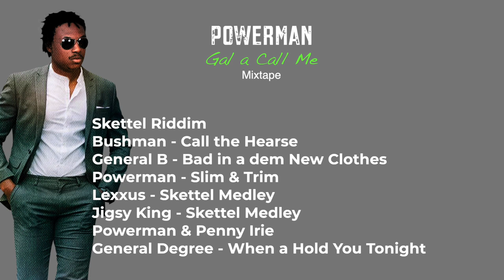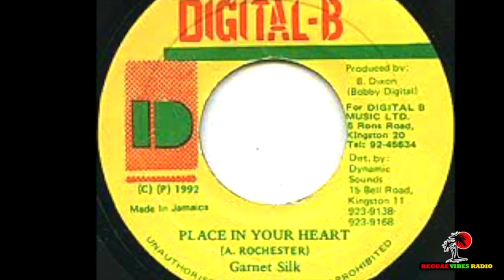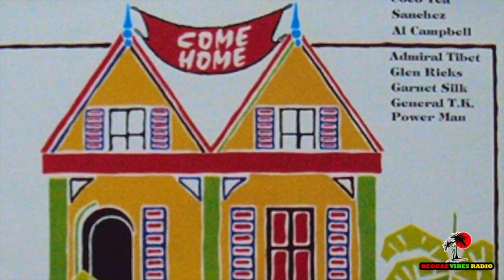90s Dancehall Jugglin mixtape (feat Powerman Beenie man, Buju Banton, Bounty Killer, Baby Wayne)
Powerman shows versatility with classic dancehall hits, current trending dancehall and one drop tracks in this Gal a Call Me mixtape  which features Beenie man, Buju Banton, Bounty Killer, Baby Wayne.
Tracklist:
Alley Cat - You Hotta
Beenie Man - Girls dem Sugar
Beenie Man - Romie
Powerman - Miss Kill & Bury (dubplate)
Grindsman - Benz Punaany (dubplate)
Terror Fabulous - Gal medley (dubplate)
Merciless - Lend out me Mercy (dubplate)
Bushman - Call the Hearse
General B - Bad in a dem New Clothes
Powerman - Slim & Trim
Lexxus - Skettel Medley
Jigsy King - Skettel Medley
Powerman & Penny Irie
General Degree - When a Hold You Tonight
Singing Sweet - When I see you Smile
Simpleton - Coca Cola Shape
Powerman - Stone
Penny Irie - Matey
Joseph Stepper - Wife
Baby Wayne - Mama
Bounty Killer - Babylon system
Happy Flex Riddim Instrumental
Powerman - Happy Life
Jahvillani - Bad Clarks & Blue Jeans
Shane O - Weh Stress a Go
Nazine - Happy Yah Now
Powerman & Jahvillani - Gal a Call Me 2021
Powerman & Machine Pay per View - Internet Rich
Mafya SonofaGun & Machine Pay per View - Selfie
Beenie Man - Self Love
Beenie Man - Yaw Yaw
Powerman - Interview
Baby Wayne - Law or Order
Bounty Killer - Interview
Powerman - Life Gone
Powerman & Baby Wayne - Bad Sound
Spragga Benz - Back him Up
Ninja Kid - Boom Bye Bye
General B - A me Alone
Powerman - Serious Things
Ghost - Food fi di Brain
Beenie Man - War
Powerman & Machine Pay per View - Fashion Walk
Powerman & Busy Signal - My Place (Jamaica Jamrock)
Powerman & Sizzla  - Kings of Kings
Powerman - God Bless the Woman
Powerman - Gal a Call me Again
Powerman - Deep in my Soul
Richie Spice - Got you Baby
Jah Cure - You Cant See my Soul
Garnett Silk - Place in your Heart
Sanchez - Shower you with Love
Powerman - You no Care
Powerman - Forward
Mad Cobra - Tek Him
Shaka Shamba - Reggae Fight
Capleton - Murderation
Powerman - Work Hard
Bounty Killer - Copper Shot
Baby Wayne - Defend
Buju Banton - Massa God World
Garnett Silk - Lion Heart
Alton Black - Ever Changing Time
Jah Cure - Rock the Boat
Powerman - Strongest
Anthony B - Black & Proud
Ruff Top Rock I - In These Times
Ginjah - Bible & Key
Powerman - Rain (dubplate)
Interviews - Recording for Bobby Digital & meeting Baby Wayne for the first time